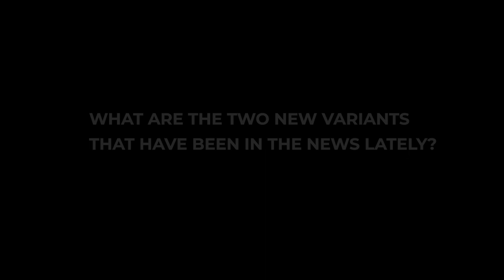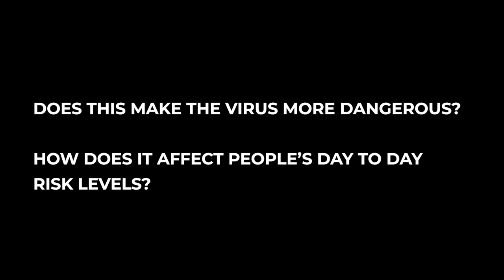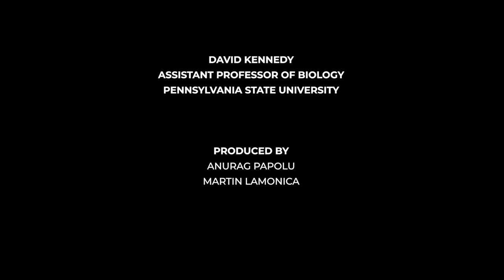What you need to know about the new COVID-19 strains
Two new COVID -19 strains called B117 and B1351 which have been found in the UK and South Africa have been described as "more transmissible." David Kennedy, a biologist who studies the evolution of infectious diseases at Penn State explains how these new strains are different, what is meant by "more  transmissible", what that means for the public, and whether the vaccines will be effective against them.

The full article is available to read at The Conversation US.